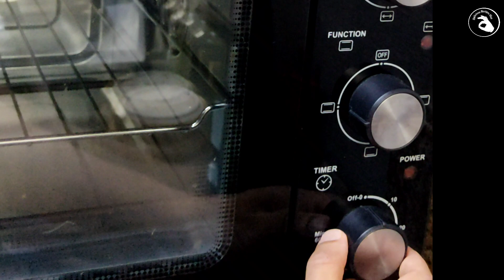Dilkush Recipe|Dilkush in Malayalam| ദിൽഖുഷ്| Coconutbun |Snack Recipes|No Oil Snack Recipes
ചായയുടെ കൂടെ ഇതിൽ ഒന്ന് മതിയാവും😊| Dilkush Recipe| Dilkush in Malayalam| ദിൽഖുഷ്|Coconutbun

Hi Friends, Assalamualaikum to all 😊
Please leave your valuable feedback's through the comment box .